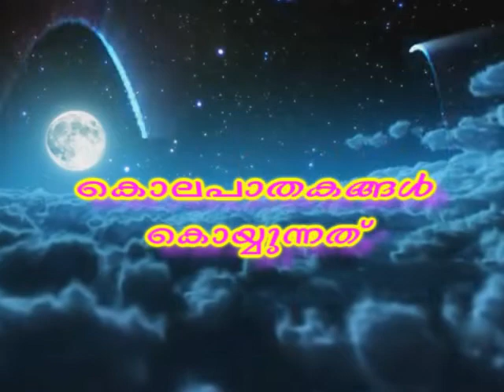കൊലപാതകങ്ങള്‍ കൊയ്യുന്നത് ! , 13/ 07/ 2018 , അബ്ദുൽ ജബ്ബാർ മദീനി , ദമ്മാം .ഐ .സി .സി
കൊലപാതകങ്ങള്‍ കൊയ്യുന്നത് ! , 13/ 07/ 2018 ഈ വിഷയത്തില് ബഹുമാനപ്പെട്ട പണ്ഡിതന് അബ്ദുല് ജബ്ബാര് മദീനി ഇസ്ലാമിക് കള്ച്ചറല് സെന്റെര് ദമ്മാം (മലയളം വിഭാഗം ദാഈ )... വിശദീകരിക്കുന്നു ഖുതുബ പരിഭാഷ മലിക് ഫഹദ് ജുമുഅ മസ്ജിദ് ദമ്മാം ഒരു നന്മ അറിയിച്ചു കൊടുക്കുന്നവന്ആ നന്മ ചെയ്യുന്നവനെ പോലെയാണ്"ഇത് നിങ്ങളുടെ ബന്ധുക്കള്ക്കും സുഹുര്ത്തുക്കള്ക്കും അയച്ചു കൊടുക്കുക എല്ലാ ക്ലാസ്സുകളും കഴിയുന്നത്ര എല്ലാവരിലേക്കും എത്തിക്കാന് ശ്രമിക്കുക അള്ളാഹു അനുഗ്രഹിക്കട്ടെ ആമീന്